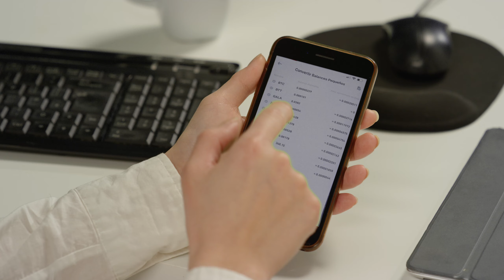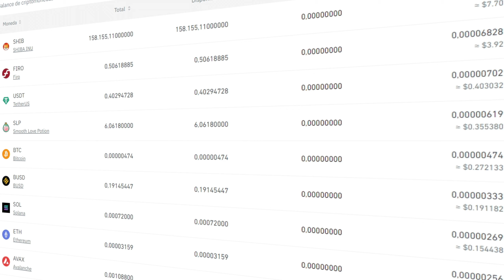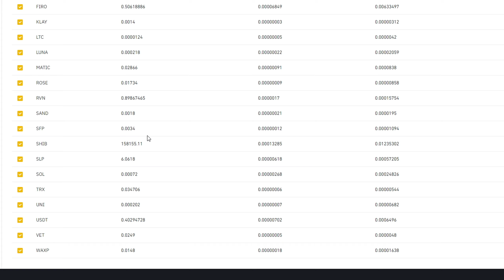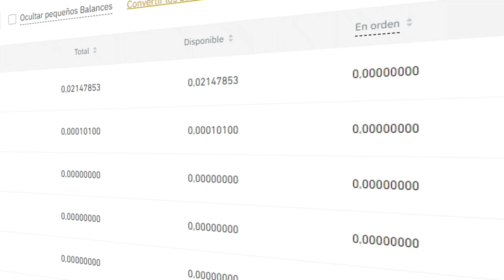Cómo Convertir Balances Pequeños de Criptomonedas a BNB en Binance 🌟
En este video te muestro como convertir los saldos pequeños de tu cuenta de Binance a BNB para luego cambiarlos a otra criptomoneda como USDT.